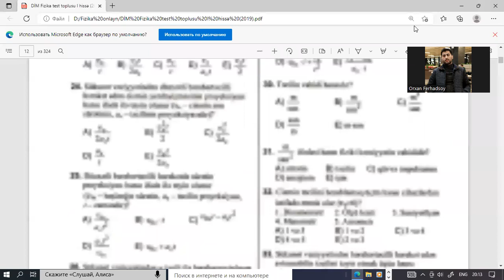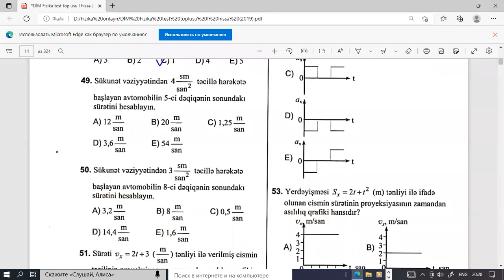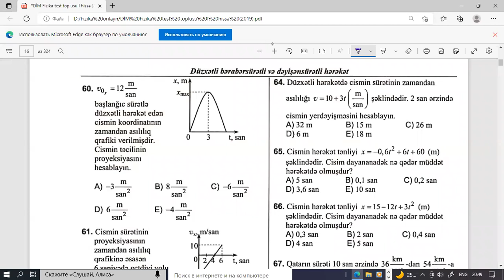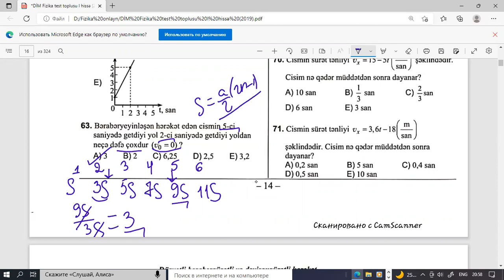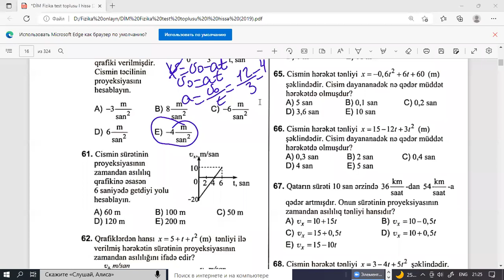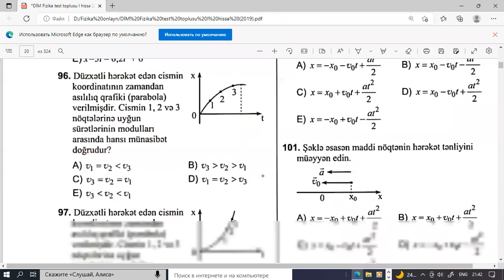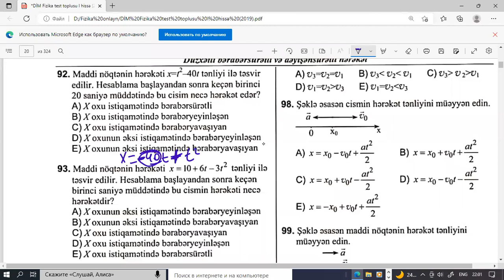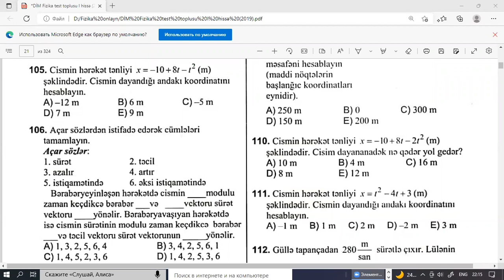Duzxetli berabərsuretli hereket bolmesi part 2.Onlayn ders